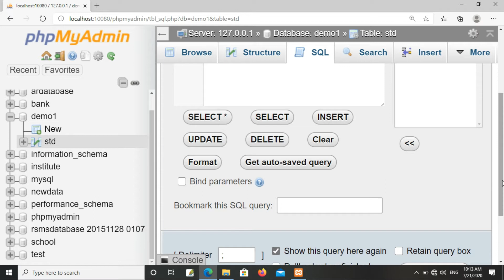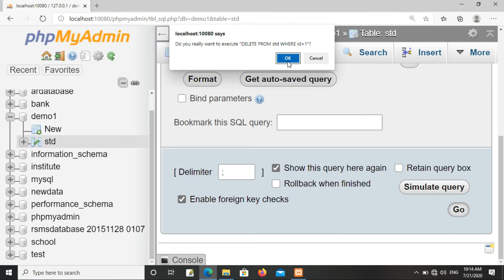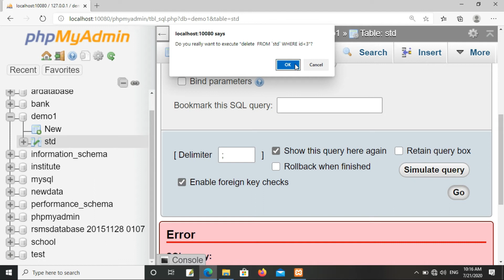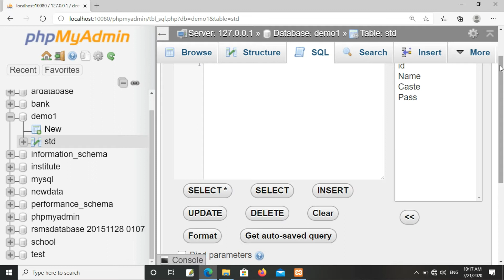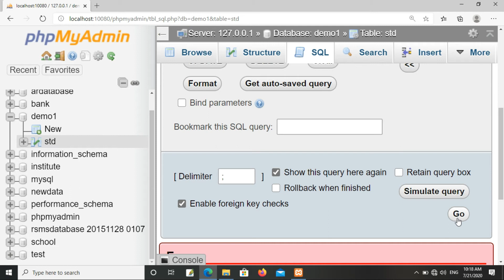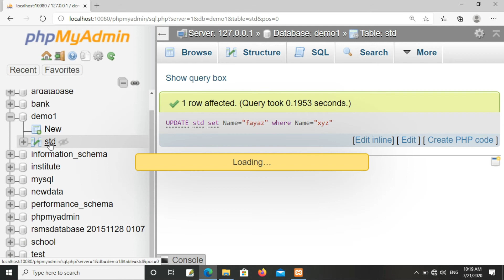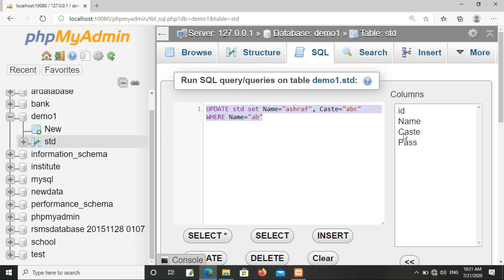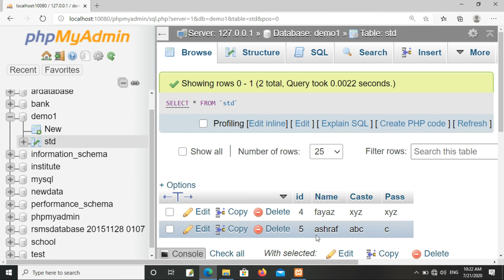How to Delete and update Data From Xampp Server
In This Lecture i will show you How to Delete data from Database and update data from Database